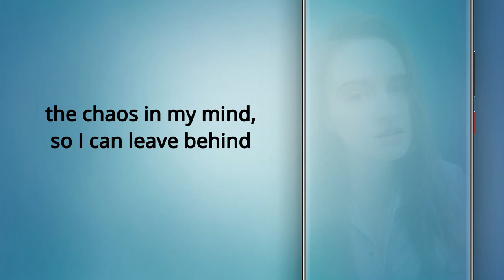HELP 🙌 Alisa Supronova & Diana Ankudinova ? 😔 (Inspired : Billie Eilish+Hans Zimmer+Russian Folk)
For songwriting, collabs or just...blunt chats at :
NEW :
SOURCES
2. Instrumental from Low Quality Beats
/ New song idea / Faouzia / Songwriting / Original song / Work in progress / Miss Saiko / Vocal Coach reacts to Faouzia / Sad girl - Lana del Rey / Jessie Murph song idea / Diana Ankudinova reaction / Alisa Supronova Reaction / Vocal Coach reacts to Alisa Supronova / Алиса Супронова / Diana Ankudinova New Album / Alisa Supronova Billie Eilish / Диана Анкудинова / Vocal Coach Reacts to Diana Ankudinova / indépendent artists /